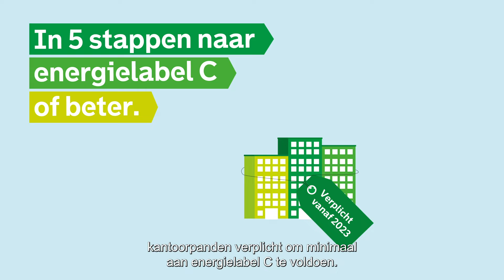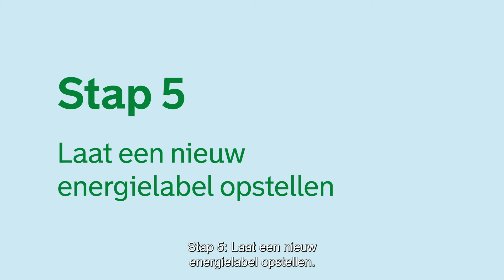Energielabel C - In 5 stappen naar energielabel C of beter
Vanaf 1 januari 2023 is het voor veel kantoorpanden verplicht om minimaal aan energielabel C of beter te voldoen. Anders mag het gebouw niet langer als kantoor gebruikt worden. Voor eigenaren van kantoorpanden die daar nog niet aan voldoen, is een vijf stappenplan opgesteld. Zie